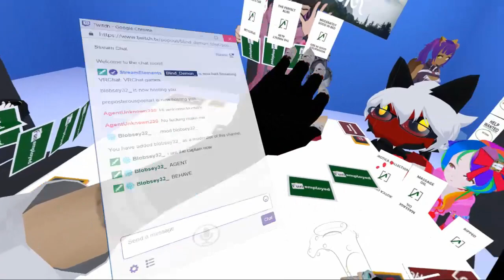Warning horrible stories: Fun employed(VRChat) Part1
My friends are horrible for their stories and it just gets worse and worse. This game gets out of control so fast plus with it being valentines day just makes it worse.